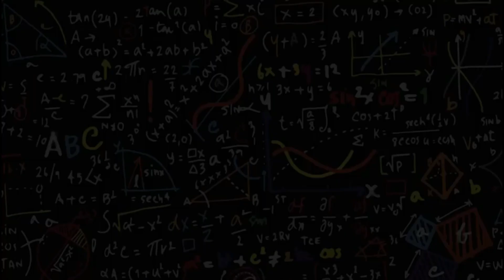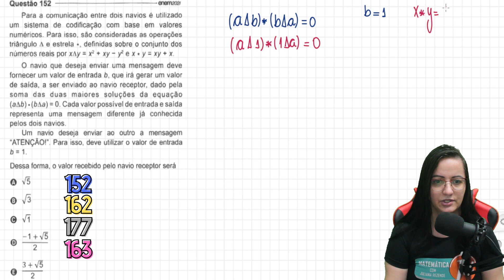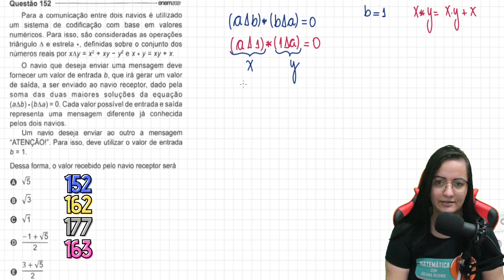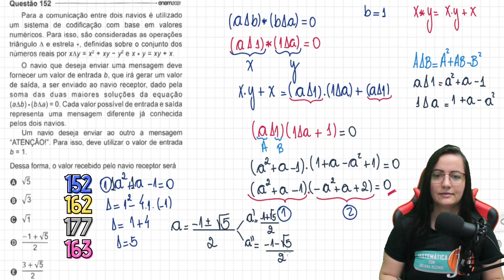Enem 2021 152 (Azul) Para a comunicação entre dois navios é utilizado um sistema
Para a comunicação entre dois navios é utilizado um sistema de codificação com base em valores numéricos. Para isso, são consideradas as operações triângulo Δ e estrela ∗, definidas sobre o conjunto dos números reais por xΔy= x² + xy − y²
e  x∗y = xy + x

O navio que deseja enviar uma mensagem deve fornecer um valor de entrada b, que irá gerar um valor de saída, a ser enviado ao navio receptor, dado pela soma das duas maiores soluções da equação (aΔb) ∗ (bΔa)=0. Cada valor possível de entrada e saída representa uma mensagem diferente já conhecida pelos dois navios.

Um navio deseja enviar ao outro a mensagem "ATENÇÃO!". Para isso, deve utilizar o valor de entrada b=1.

Dessa forma, o valor recebido pelo navio receptor será

QUESTAO 152 AZUL 162 AMARELO 177 CINZA 163 ROSA